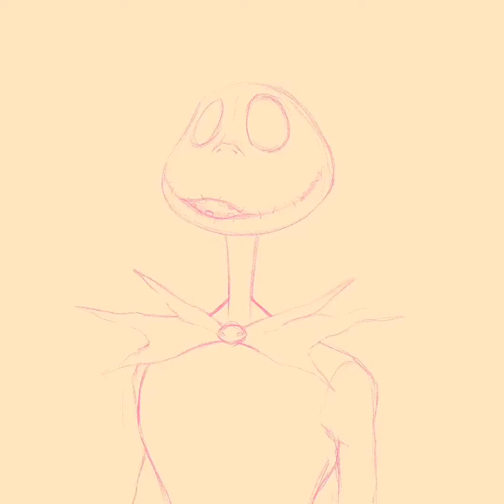PUMPKIN KING FANART - Timelapse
And here's another timelapse. Here I decided to make a lineless piece to get more 3D feel.
Also I'll be honest I forgot about uploading videos here T.T But I'll try to keep it more consistent.
I just hope you're interested in seeing these guys.